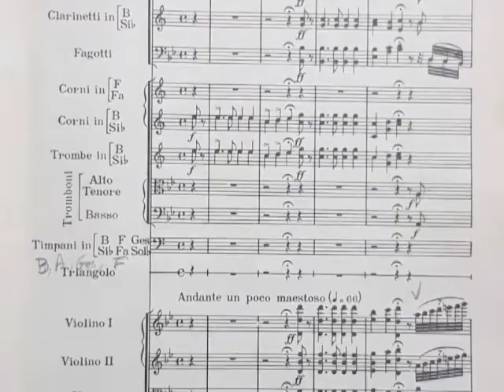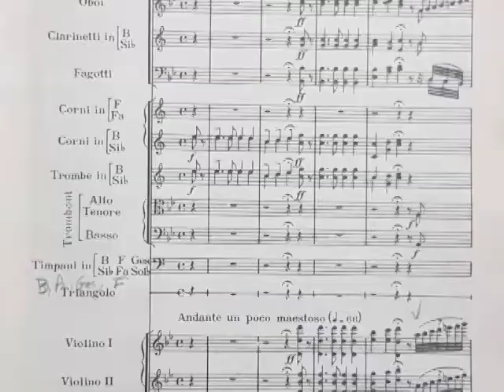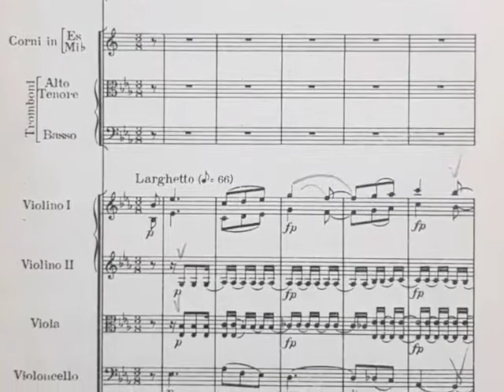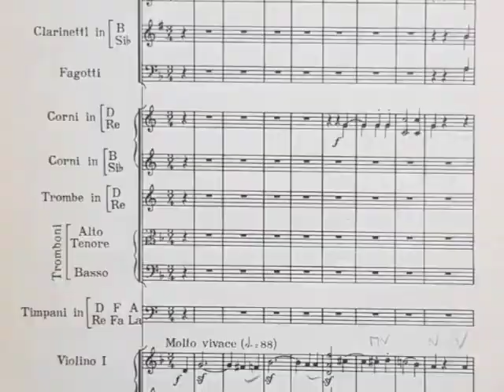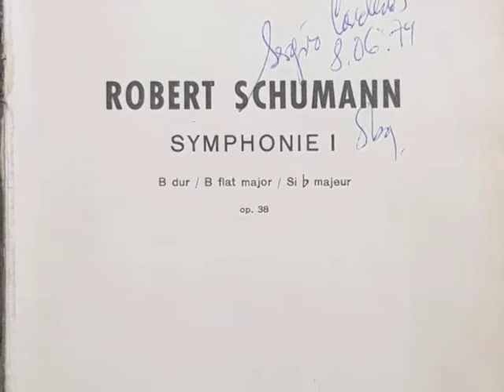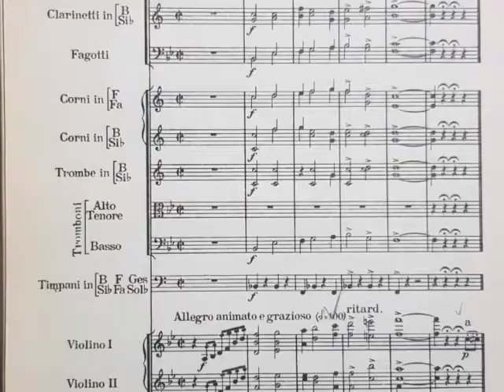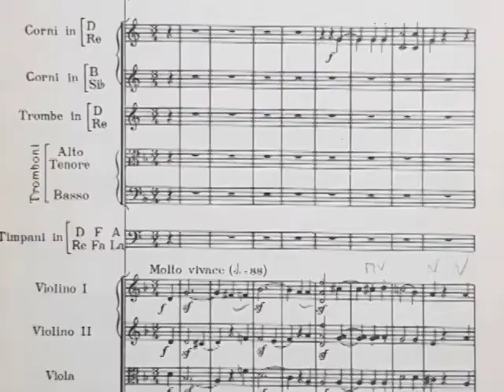R. SCHUMANN: Sinfonía no. 1, op. 38 - Orquesta Juvenil de Renania-Palatinado - SERGIO CÁRDENAS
La Sinfónica Juvenil de Renania-Palatinado (LandesJugendOrchester Rheinland-Pfalz), de Alemania, conducida por SERGIO CÁRDENAS expone la Sinfonía no. 1, en Si-bemol mayor, op. 38, “Primavera”, de ROBERT SCHUMANN (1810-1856). Obra compuesta en 1841.
Este simpático ensamble orquestal, está conformado por jóvenes entre los 15 y los 21 años de edad, todos provenientes de la instituciones de educación musical del Estado de Renania-Palatinado. Se reúne dos o tres veces al año, por periodos intensivos de aprox. 10 días.  Fui invitado a asumir la conducción artística del periodo de finales del año 1995 a principios de 1996, en una localidad cercana a Koblenz.  Durante la Semana Santa de 1996, hicimos juntos una gira por México, ofreciendo 5 conciertos (Ciudad de México, Guadalajara, Zacatecas, Celaya, Guanajuato).

Grabación en vivo del concierto brindado el  5 de enero de 1996, en la Sala de Conciertos BASF, de Ludwigshafen, Alemania.

1. Andante un poco maestoso – Allegro molto vivace
2. Larghetto         12:08

3.    Scherzo: Molto vivace – Trio I: Molto piu vivace – Trio II       19:12

4.    Allegro animato e grazioso      25:00